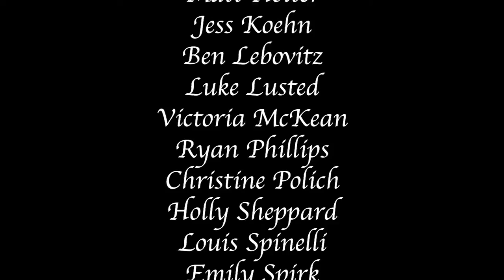"The Telephone" from Frostiana by Randall Thompson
Poetry of Robert Frost set in this spectacular Mixed Chorus piece by Randall Thompson. "The Telephone" text speaks of a young man asking his love if in fact she called him from her window. Thompson himself suggests that the women should remain seated during the piece; in our setup, we also used the presence of the piano to visually create the wall between the men and women. In the video production, we have used a sepia tone process in order to give the visual impact of an older generation and earlier time. We hope you enjoy this piece by the CORO Vocal Artists.